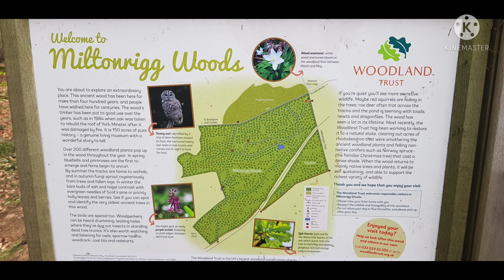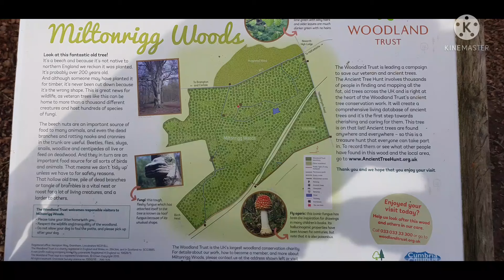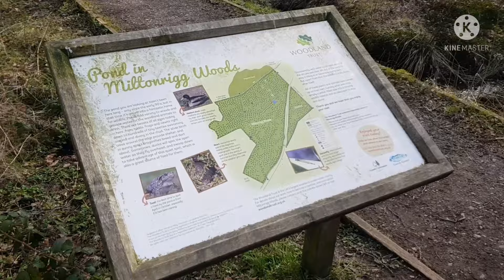EXPLORING MILTONRIGG COUNTRY PARK IN CUMBRIA.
On this video we have a Sunday afternoon stroll around a lovely woodland walk where we encounter some wildlife.